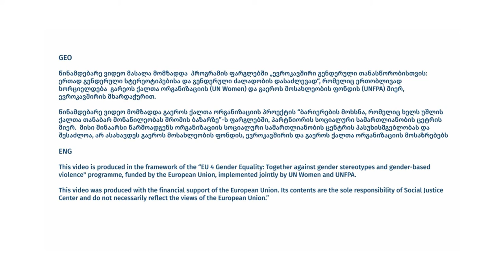პროფესია - დამლაგებელი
რა უბიძგებს დღეს საქართველოში ქალებს, ჩაერთონ არაფორმალურ, ფიზიკურად მძიმე, დაბალანაზღაურებად შრომაში?

ვიდეოს გმირი, სვეტა ფარაჯანოვი დამლაგებელია და წლებია ოჯახს სხვების სახლების დალაგებით არჩენს. ვიდეოში სვეტა მოგვითხრობს თავის სამუშაო პირობებზე, მძიმე შრომასა და პირად გამოცდილებებზე.

ვიდეოს ავტორები, ლაშა ცერცვაძე და მარიამ ნატროშვილი ეცადნენ, მისი ისტორიით მოეთხროთ სხვა ბევრი ქალის ამბავიც.